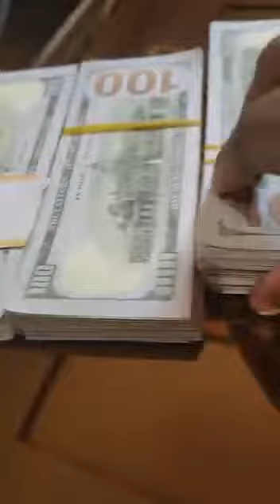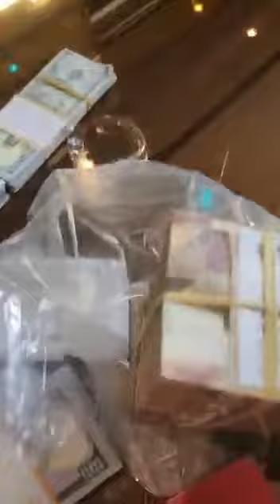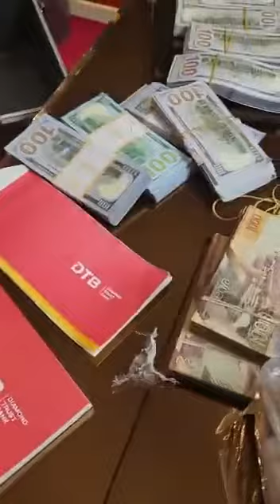Angry Mike Sonko shows off his Millions of money in bags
Mike Sonko